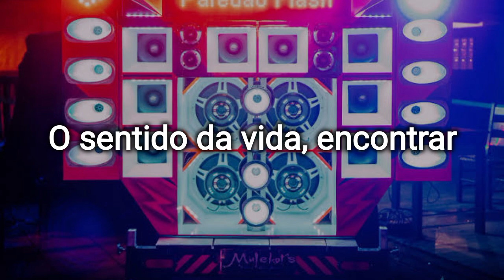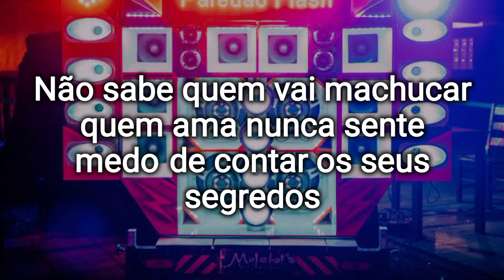Zé Ramalho - Karaokê/ Sinônimos